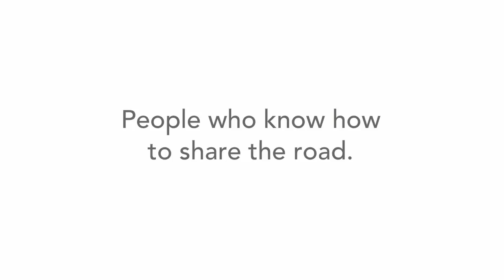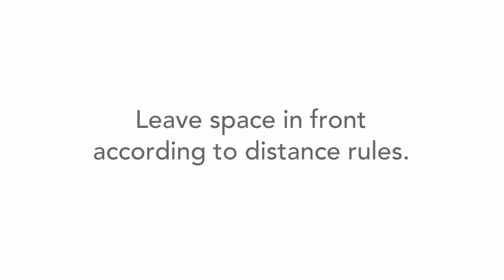Intermediate Roads: Road Sharing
Watch this video to help the new driver show complete awareness of signs, speed limits, and other drivers. This video is one of a series of 54 TeenDrivingPlan videos that focus on helping parents structure practice drives to focus on specific skills, including practice activities, signs that their teen is getting it right, and common errors.